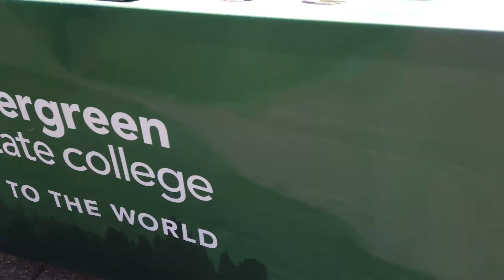Governor John R Rogers High School - REACH HIGHER 2019